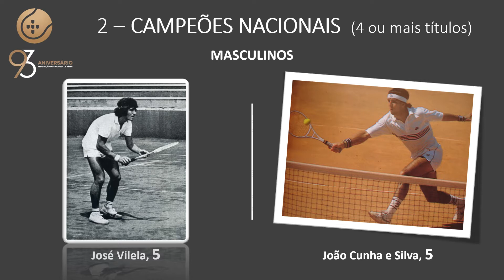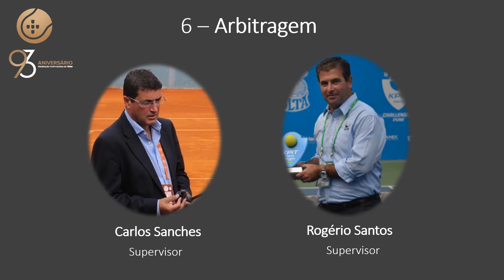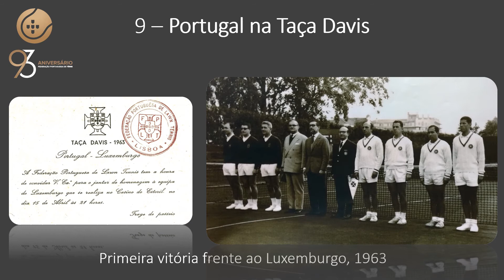93º Aniversário da FPT - "10 GRANDE MOMENTOS"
Jamor, 16 de Março 2018